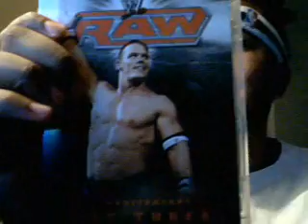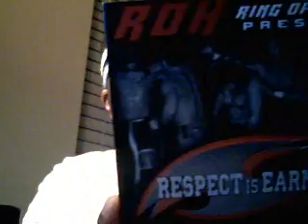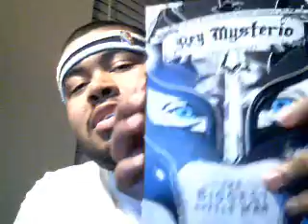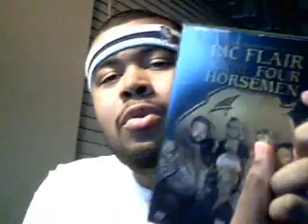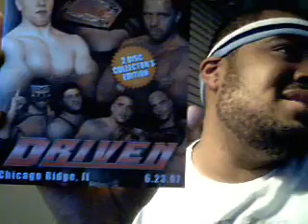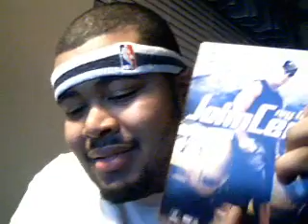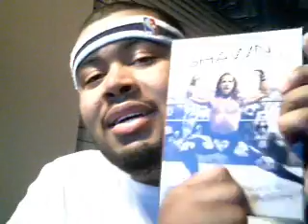Top Ten Wrestling DVDs of 2007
check all of these out...buy, don't download

MY WRESTLING DVD COLLECTION